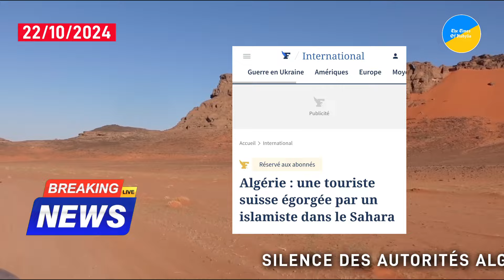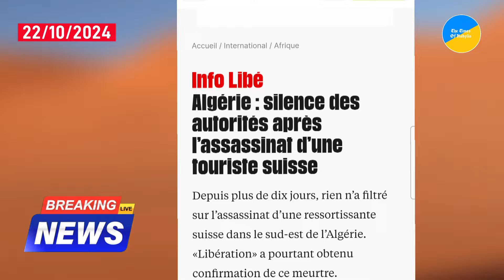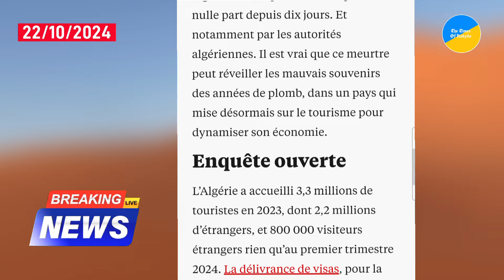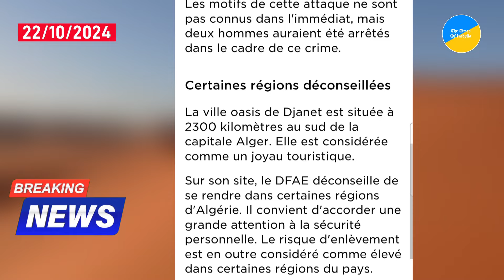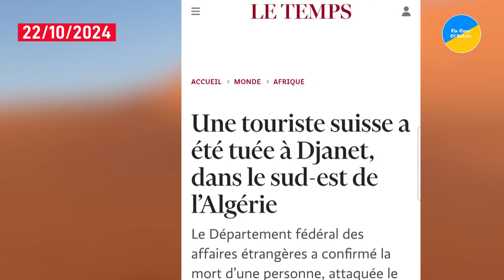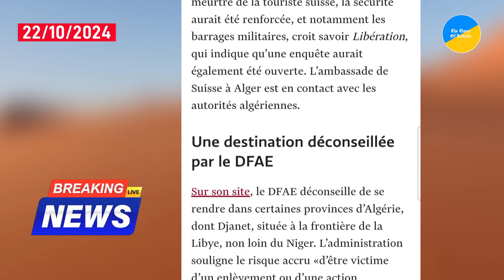Une Touriste Suisse Aurait Été Ass/assinée Dans Le Sud Algérien À Djanet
D’après des informations publiées par l'AFP, le journal libération et 20 minutes, une touriste suisse aurait été assassinée, il y a dix jours, alors qu’elle se trouvait avec quatre autres personnes en vacances à Djanet, dans le sud-est de l’Algérie. Vendredi 11 octobre, elle était attablée à la terrasse du café Skaner, au centre-ville, juste à côté de l’Onat, l’office de tourisme de Djanet. Cette oasis, située à 2 300 kilomètres au sud d’Alger, est considérée comme l’un des «joyaux touristiques de l’Algérie», selon la presse algérienne. Mais ce 11 octobre, en quelques minutes, l’insouciance offerte par ce cadre idyllique a basculé.

La touriste suisse, dont l’identité n’a pas été divulguée, aurait été attaquée et brutalement égorgée par un homme muni d’une arme blanche. «Elle a été évacuée sur l’hôpital de Djanet où elle a perdu beaucoup de sang, les médecins ne sont pas arrivés à la sauver», explique une source, en étroite relation avec des gens sur place. Deux hommes auraient été interpellés. L’un d’eux, arrêté par la population elle-même. «Ce sont deux gars du nord du pays, venus ici depuis six mois et habillés en touareg. Sans qu’on sache s’il s’agit d’un acte isolé ou revendiqué», croit savoir la même source. Laquelle ajoute : «Pour l’instant, c’est totalement étouffé. Sur place, le mot d’ordre, c’est silence radio. Tout le monde s’y plie.»